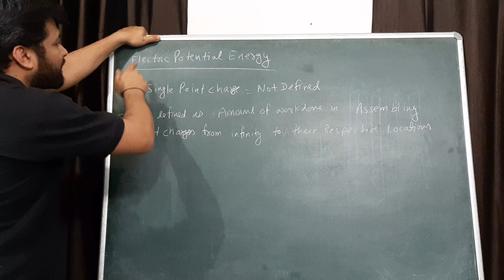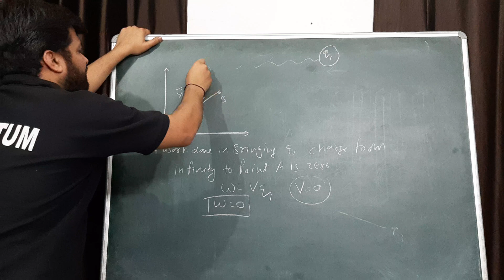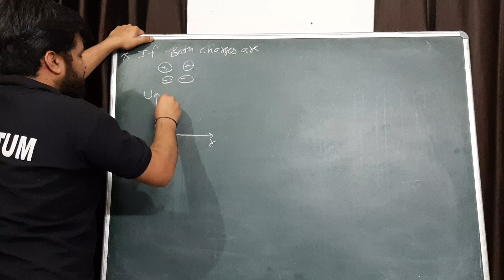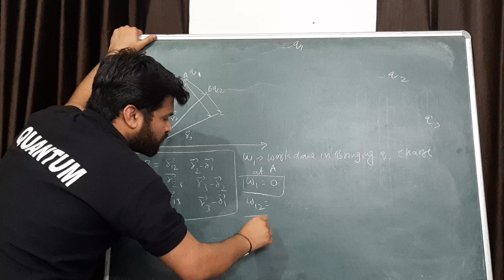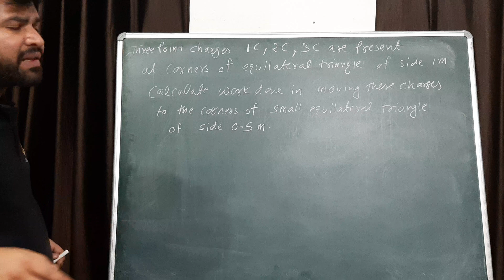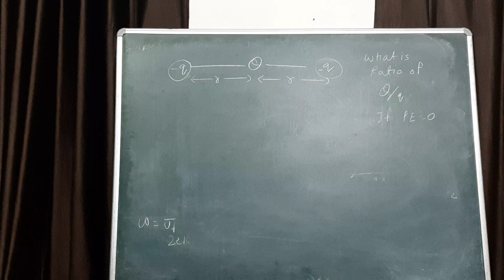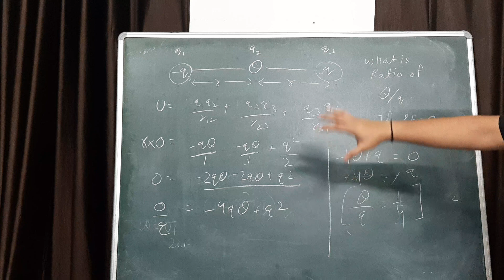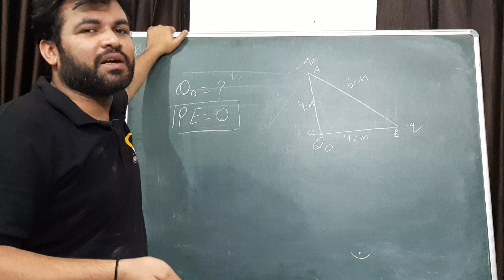Lecture 2.7 ||Electric Potential Energy of 2 & 3 Charges System || NB sir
*Today's Lecture* *2.7*
*Electric Potential Energy*
*For System of Charges*
- Numericals & Theory
- Quiz Question

*you Can finish this*